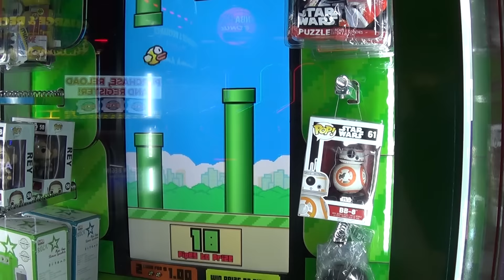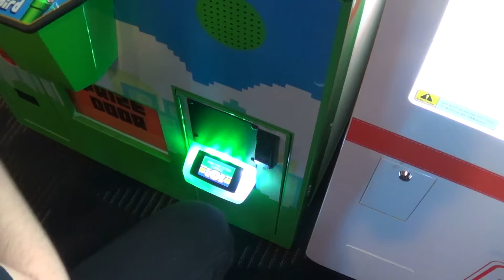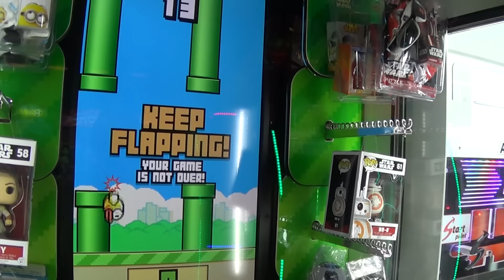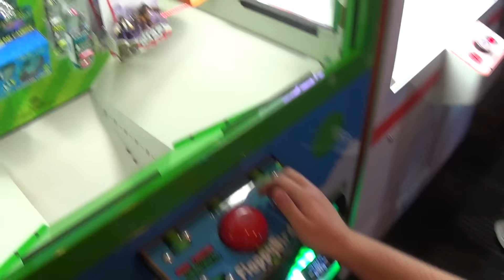Star Wars BB-8 - ARCADE GAME WIN!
► YouNow: @ArcadeWarrior

FAN MAIL!